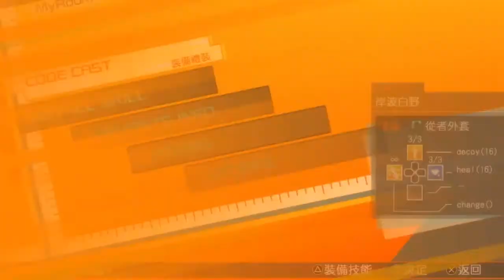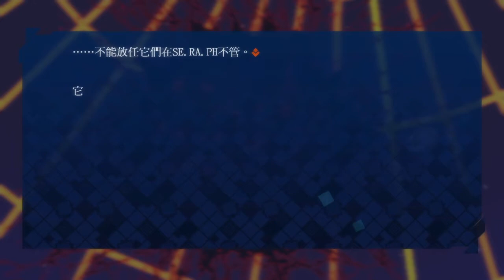PS4 Fate/EXTELLA 中文版主線劇情 - 尼祿焰詩篇 CH2-CH3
字幕速度按很快，請見諒QQ